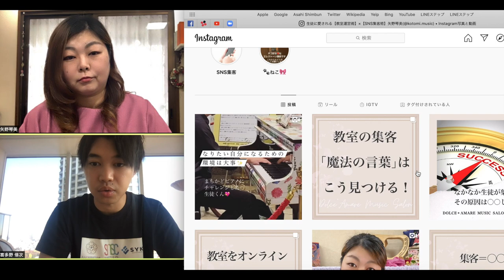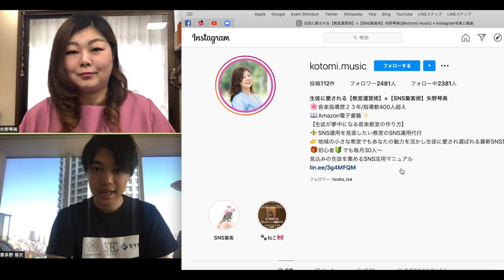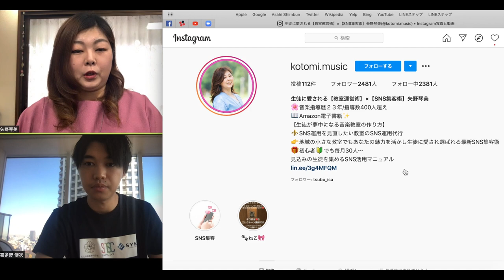教室コンサルタントが９０日で３５万円売り上げた秘訣【喜多野修次】